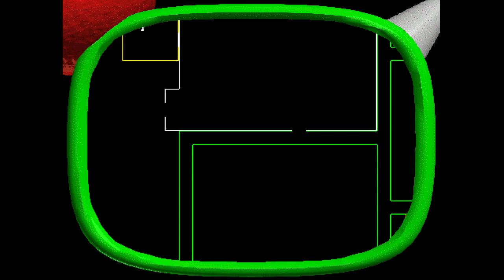Being an idiot simulator - Seed: 40 - Baldi's Basics Plus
I am so stupids at this game. Silly me